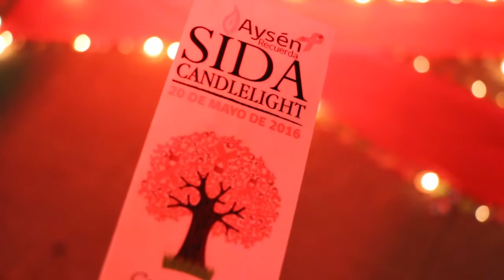CANDLELIGHT VIH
Conmemoración Día de las Velas por las víctimas del SIDA en Paseo Horn de Coyhaique